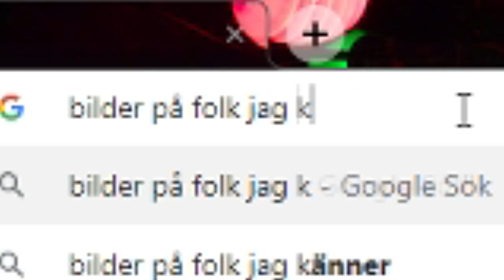Best Of Gustav Nordqvist #8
Stefan kan inte köra moppe på fyllan